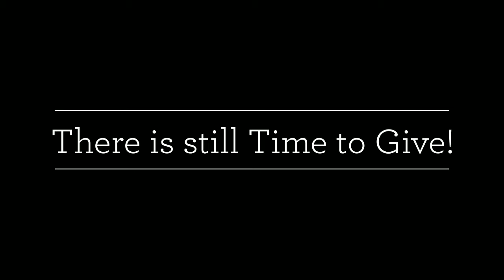Agents of Change!